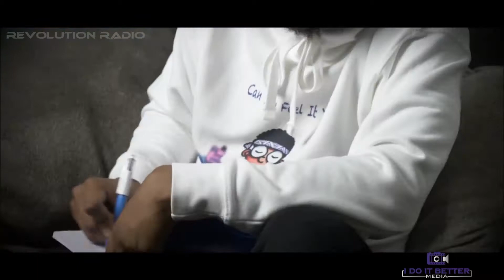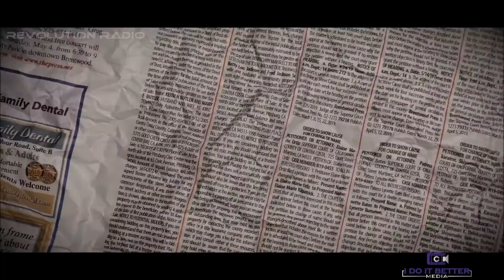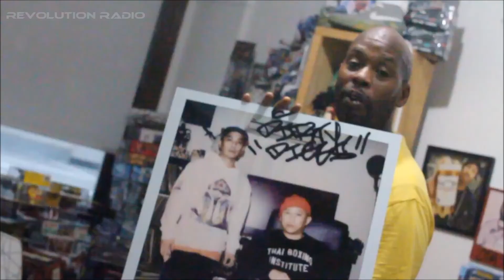Vol. 164 - Trey Day - Malz Monday - Planet Asia ft Yolanda Sargant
Revolution Radio